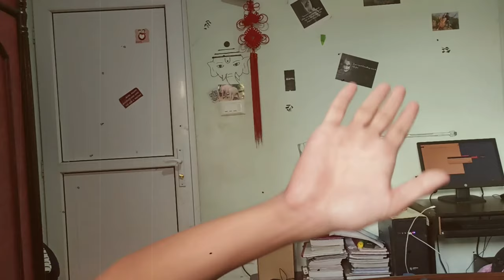Balen le Garxa?😂😂//Trinity College //Basantapur//Ayush Shrestha Vlogs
Trinity International SS & College is the leading College in Nepal for qualitative +2 NEB and Cambridge A Levels at the higher secondary stage. It also offers graduate level programs: Tribhuvan University BSc CSIT, BBM, BCA, BBS, and BA.

Basantapur is known for Kathmandu Durbar Square, with centuries-old palace buildings, courtyards, and temples, some damaged in a 2015 earthquake. Exhibits at the Hanuman Dhoka Durbar Museum include the Shah throne and intricate stone carvings. Worshippers offer marigold garlands at the huge 6th-century sculpture of Kaal Bhairav, a fierce Hindu deity, and visit Kumari Ghar palace to glimpse the young “living goddess.”

This channel Creats a content about Daily lifestyle with simple vlog.I hope U all Enjoyed watching the vlog.